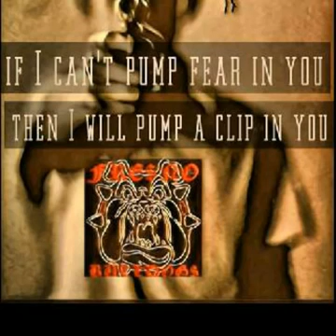Fresno Bulldogs -187 on Scraps & Chaps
SK NK LQK